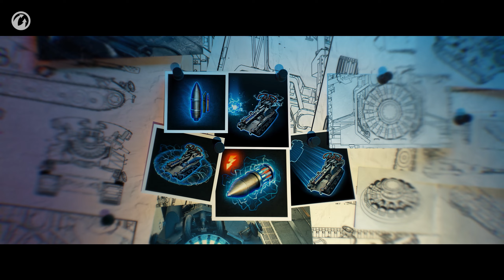Waffenträger: Legado | Tudo Sobre o Modo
De 26 de Setembro até 10 de Outubro, o evento Waffenträger: Legado vai chegar no World of Tanks.
Desta vez, você vai enfrentar a filha de Max von Krieger, Ermelinda, em seu ameaçador Blitzträger auf E 110. Jogue em três veículos especiais e receba recompensas dignas, incluindo dias de Conta Premium WoT, títulos e tripulantes com dublagens exclusivas.

Boa sorte no campo de batalha! 💪